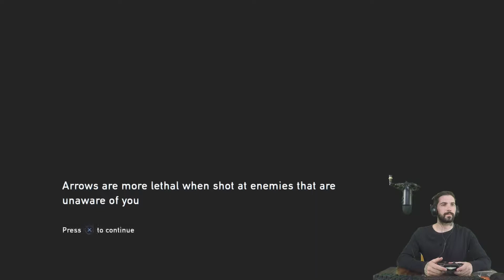The Last Of us Lets Play......Episode 5 From The Suburbs To The School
Hello Everyone it’s Wednesday and that means one thing The Newest Episode of
The Last of Us Episode 5 From the Suburbs To the School.

We Continue On again Right from where we left off after being Caught in a Trap and left there Hanging and shooting your way out and a Short Meeting with bill We finally get to some Facetime with Bill and he is a nice And Friendly as you would Expect From someone who has lived in and thought a Zombie type apocalypse.

Once Everyone has met and we are all best friends we set out Trying to Find a Car or atleast the parts to cobble one together so you can imagine that this plan goes without a hitch and we Ride off into the SunSet Joel Ellie and Bill ...no that doesn't happen but you might as well watch to find out what does

Size matters have an esports team,merch and make stream packs so please go to there Twitter and Discord To find out more

Thank you very much for watching if you enjoyed this then Please like and Subscribe also head over to our Twitter to watch out for video.live stream and all other content announcements